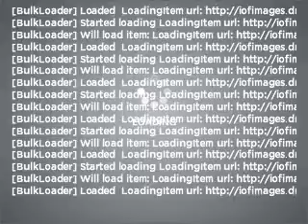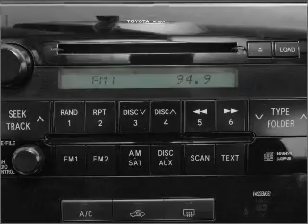2007 Toyota Tundra - Scottsdale AZ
Year: 2007
Make: Toyota
Model: Tundra
Trim: Limited
Engine: 5.7 liter 8 cylinder 32 valve
Transmission: 6-Speed Automatic
Color: Silver
Mileage: 66710
Address:
925 North Scottsdale Road